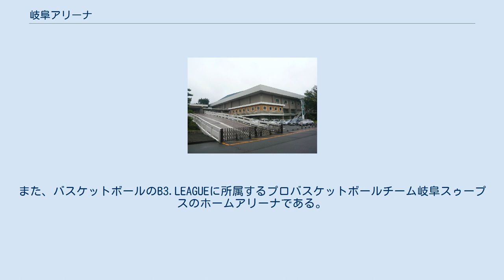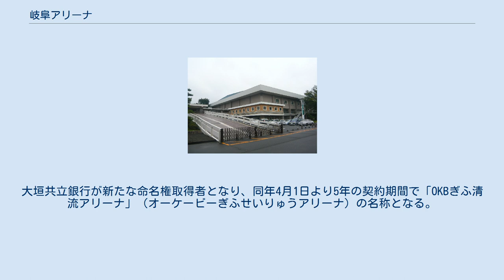岐阜アリーナ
岐阜アリーナ（ぎふアリーナ、Gifu Arena）は、岐阜県岐阜市にある県立の総合体育施設（体育館）、多目的ホールである。
岐阜県庁舎の東、約300mに位置しており、スポーツだけでなくコンサート、イベントなどにも使用されている。
また、バスケットボールのB3.LEAGUEに所属するプロバスケットボールチーム岐阜スゥープスのホームアリーナである。
 管理運営団体は、指定管理者として岐阜アリーナ運営共同体が運営を行う。
 元々は、1965年（昭和40年）、岐阜県で開催された国民体育大会（岐阜国体）の施設として、岐阜県民体育館として開設された施設である。
長らく体育施設として使用されていたが、2000年（平成12年）、電動式可動ステージや音響照明施設を新設し、多目的ホールとしての機能を待たせる。
この際、岐阜アリーナに改称する。
 2011年4月より3年間の契約でスポーツ用品販売の「ヒマラヤ」が命名権を獲得し、「ヒマラヤアリーナ」の愛称が付けられることとなり、愛称は同年5月16日から使用が開始された。
その後ヒマラヤとは2016年3月で契約期間が終了。
大垣共立銀行が新たな命名権取得者となり、同年4月1日より5年の契約期間で「OKBぎふ清流アリーナ」（オーケービーぎふせいりゅうアリーナ）の名称となる。